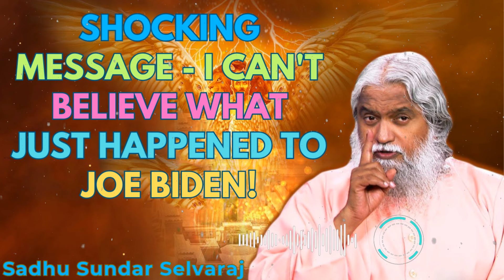SHOCKING MESSAGE - I CAN'T BELIEVE WHAT JUST HAPPENED TO JOE BIDEN! - Sadhu Sundar Selvaraj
Sadhguru cautions against type casting yourself into a character in the name of self-improvement.

Inner Engineering

Sadhguru app